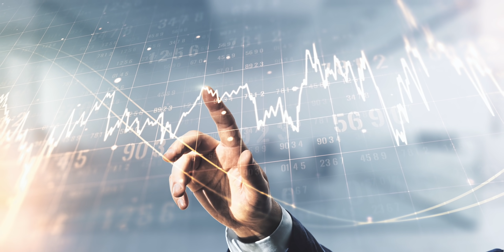7 Propósitos Financieros Que Deberías Tener En 2022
Si aún estás pensando en qué cosas podrías plantearte como metas y objetivos para este año nuevo, aquí te comparto 7 propósitos que me parecen importantes a nivel financiero.

Ya sea que en tu caso apliquen directamente los mismos, o que te den ideas claras para plantearte objetivos alineados con tu vida y tu situación actual...

Lo importante es que tengas alguna claridad respecto a dónde quieres dirigirte, y que diseñes la forma de evaluarte y poder medir tus progresos.

0:00 - Introducción
0:44 - Propósito #1
2:06 - Propósito #2
3:04 - Propósito #3
3:51 - Propósito #4
4:56 - Propósito #5
5:22 - Propósito #6
6:16 - Propósito #7